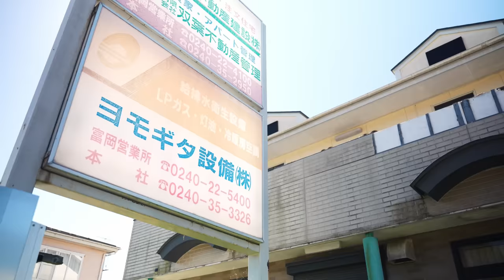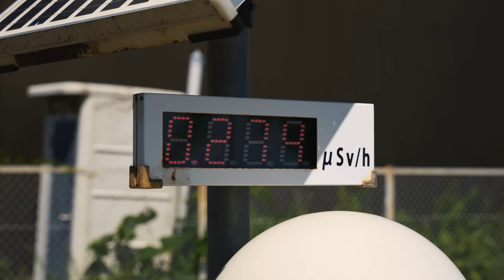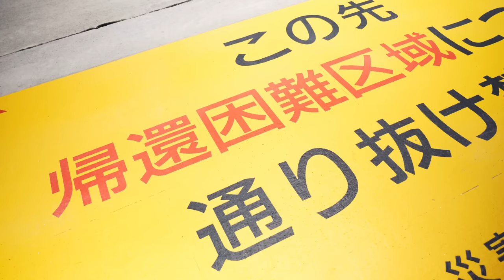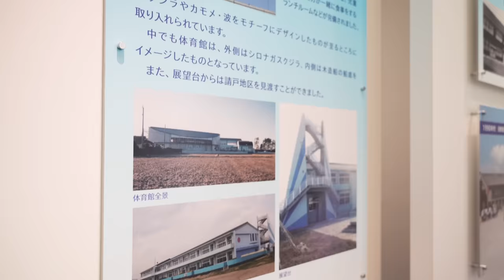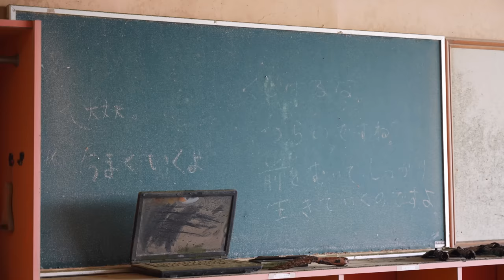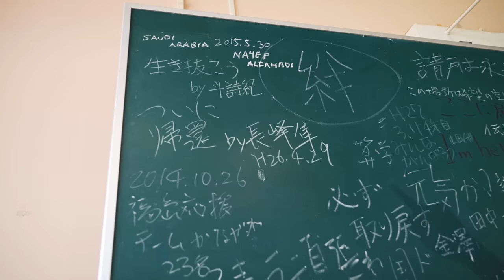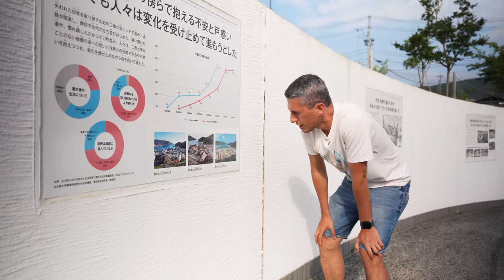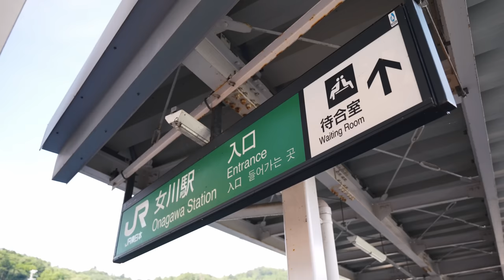Фукусима - 12 лет спустя: Жизнь после катастрофы - Большой выпуск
🇯🇵 🇯🇵 ОТКРЫВАЙ ЯПОНИЮ - Туризм, Учеба и Жизнь в Японии

Индивидуальные туры пишите на почту ниже.